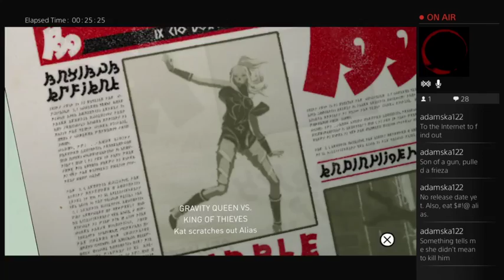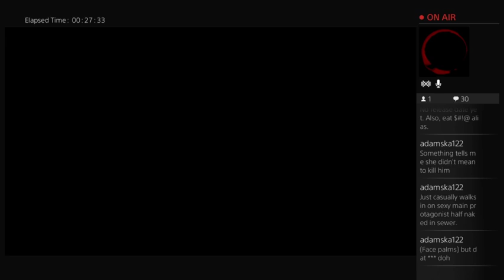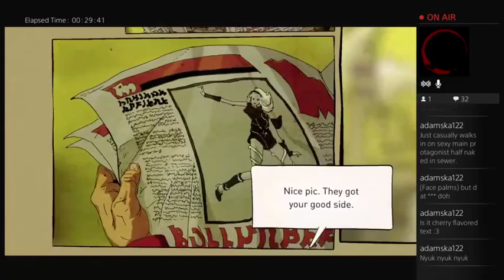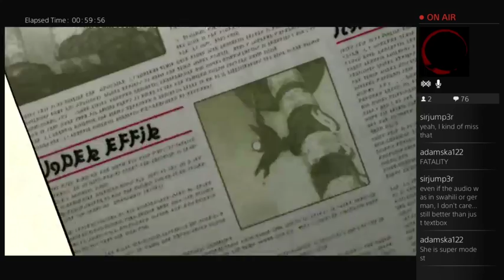TheLayman215's Live Gravity Rush Broadcast 3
In which I slog through chapters 9-11 and part of chapter 12 of Gravity Rush Remastered for the PS4. (My internet cut out , which is why it cuts off abruptly. A thousand apologies for by janky internet.)